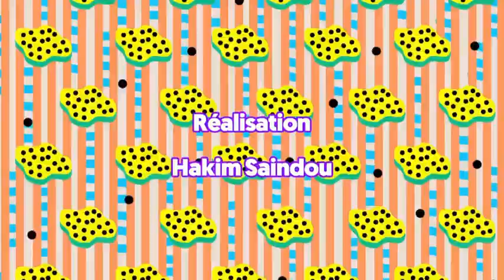CHEZ DOM du Mardi 4 avril 2017